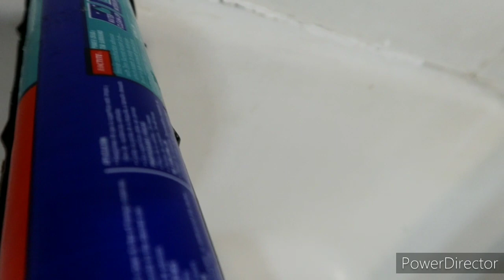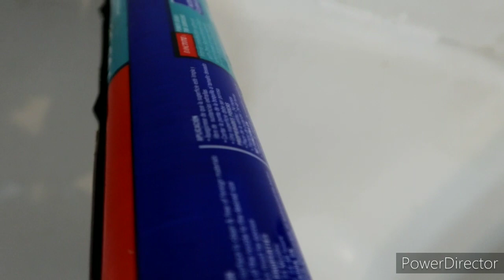GTA 5 Challenge Mission Plant Tree.